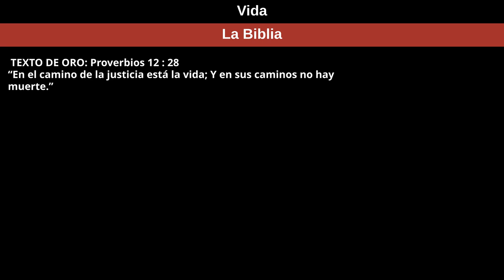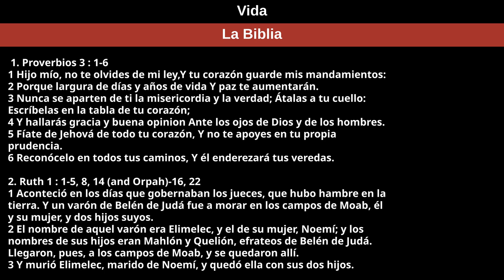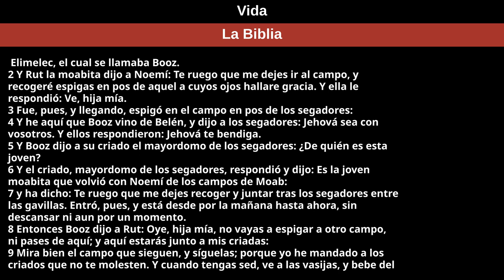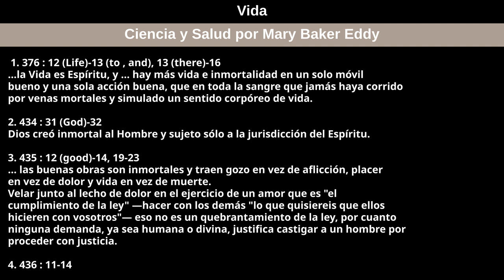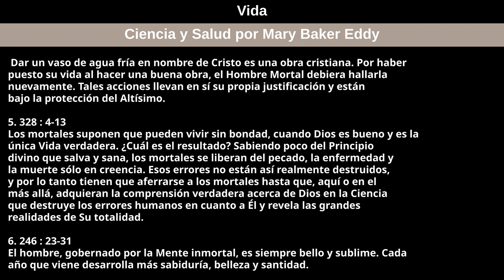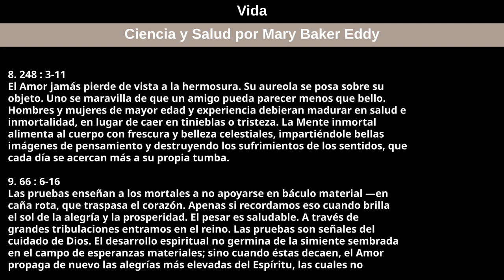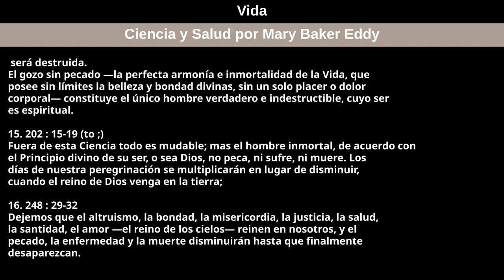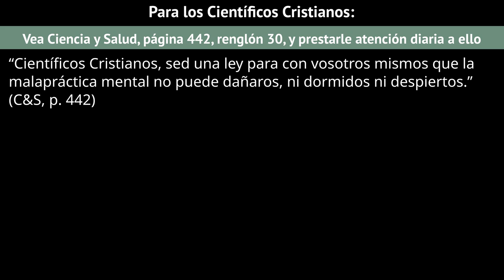16 de julio de 2023 — Vida